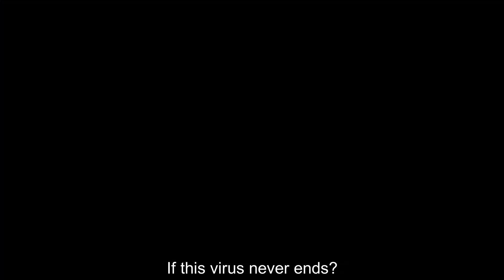A Different Spring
A Different Spring: Longing for a life lost to the pandemic. Karen Reid wrote this poem in the Spring of 2020 to describe how the social disruptions caused by the coronavirus pandemic robbed all of us of the joy we usually experience coming out of dark Winter into bright, green Spring. Karen set her poem to music, and it is sung here by Maribeth Soderberg, a singer-songwriter performing and teaching music around Eugene, Oregon.
Images in the video are property of Tom Reid, Chandini Singh, Shutterstock, Inc., and iStockphoto LP, used by permission or under license.